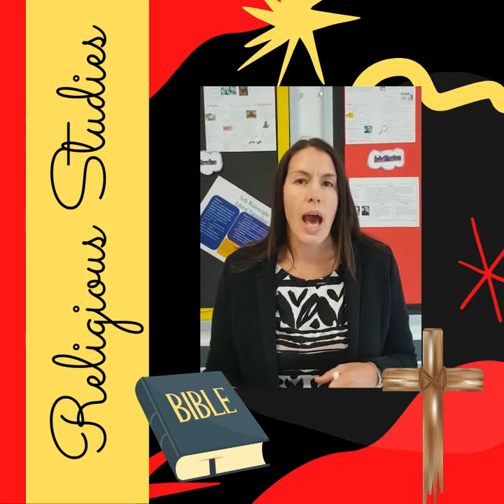HoD - Religious Studies